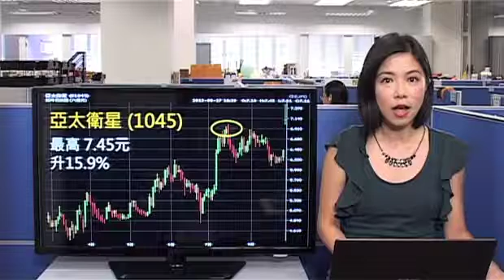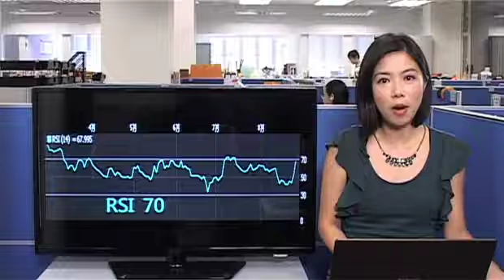《破位股追蹤》 亞太衛星破頂 7.1元可收集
亞太衛星(01045)，股價今早裂口高開一成後，最多升過一成半，高見7.45元，一度突破7月中7元的阻力，創出15年的新高，成交亦都急增。亞太衛星急升主要受到業績好帶動，股份上半年純利，增加超過1倍，去到2億7900萬，每股派息亦增加1.5倍，去到5仙，即上vfinance.hkej.com瀏覽更多精彩節目。